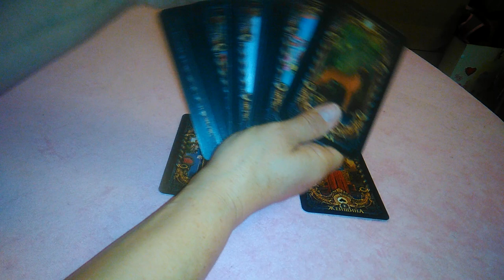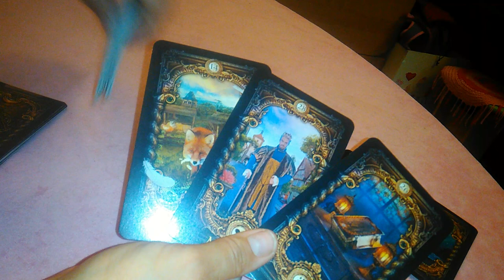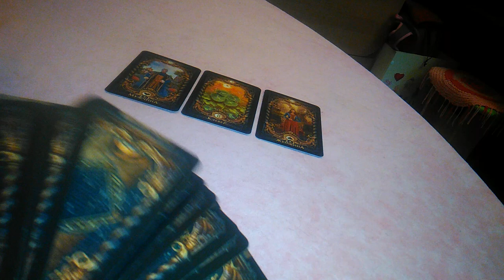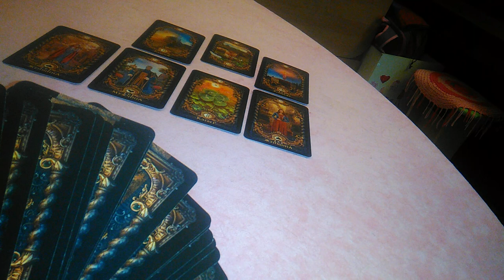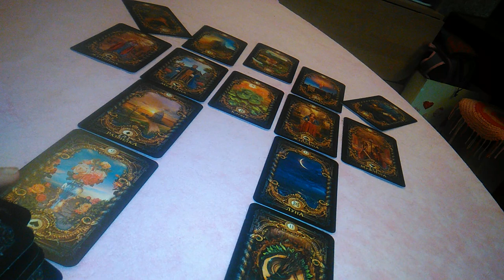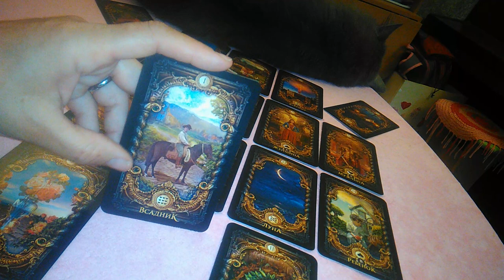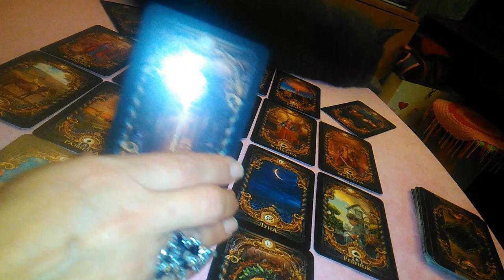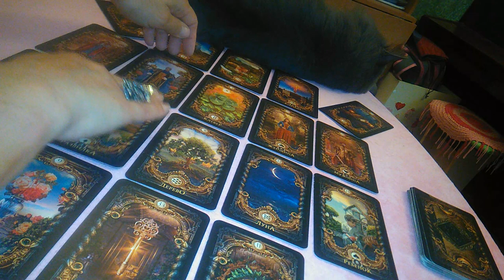Что сейчас между вами. Совет от высших сил по ситуации.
Общий расклад на картах " Большое зеркало Ленорман" на отношения .